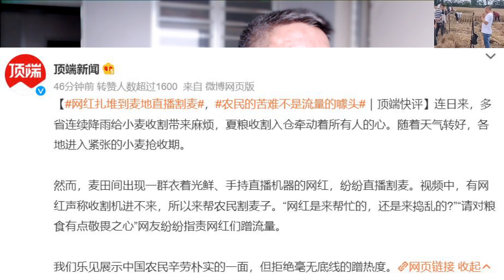农民的苦难不是流量的噱头